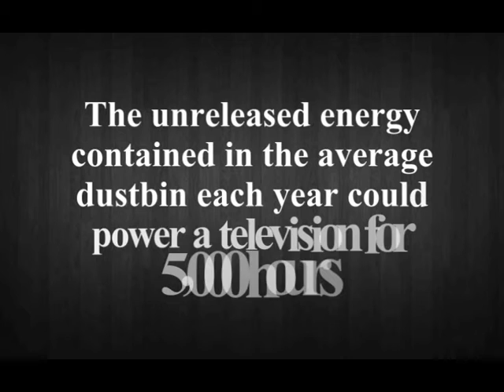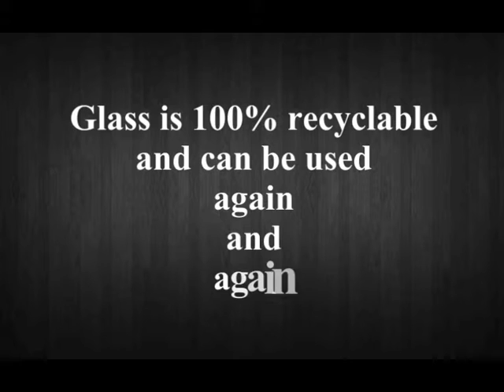Recycling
A vid I did about recycling and the benefits.  This was made for an assembly for school.